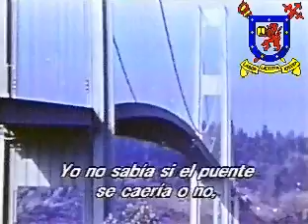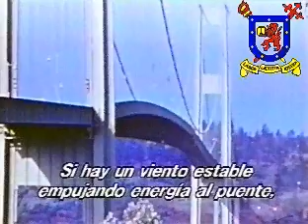Tacoma Bridge. Su caída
se muestra la caída del puente de Tacoma